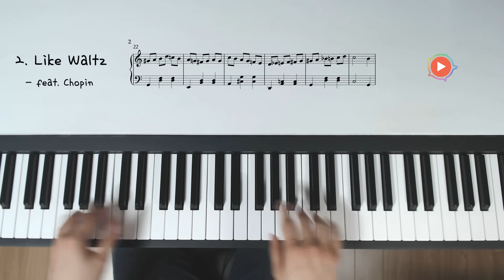Pororo OST Amazing Piano Cover EVER!!!!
안녕하세요  QBIC입니다!!

오늘은 좀 늦었죵...ㅜㅜ죄송죄송

저도 노는거 참 좋아하는데...여러분들이 악보집을 많이 사주셔서 기쁨의 노동(?)을 하느라 놀 시간이 없네요 하하 :) 감사합니다♡

그럼 즐감하세용ㅋㅋ